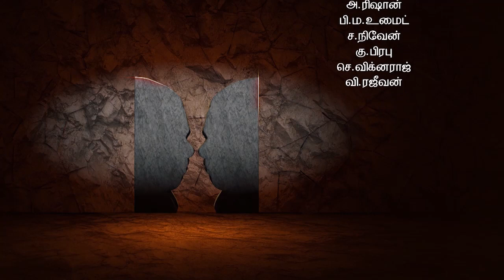அரசியல்வாதிகள் உண்மை முகம் கல்முனையில் வெளிப்பட்டது